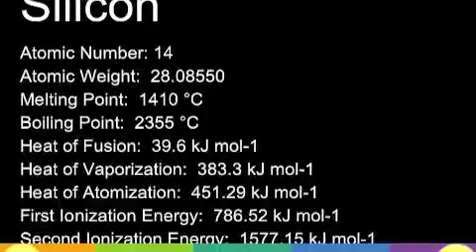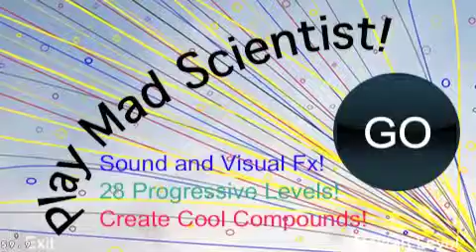JR Chemistry Set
Just released on the App Store!  Here is the trailer video for our new iPhone app showcasing The Rota Period. The app is called JR Chemistry Set and is available now.  Please share!